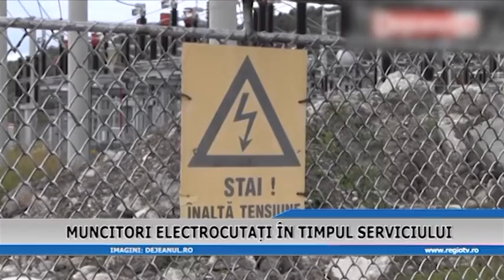MUNCITORI ELECTROCUTATI IN TIMPUL SERVICIULUI